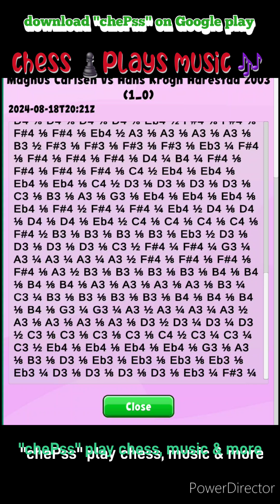Magnus Carlsen 2003 wonderful game on "chePss"